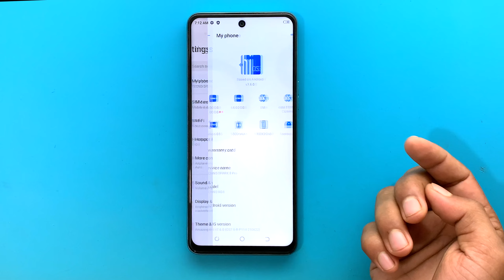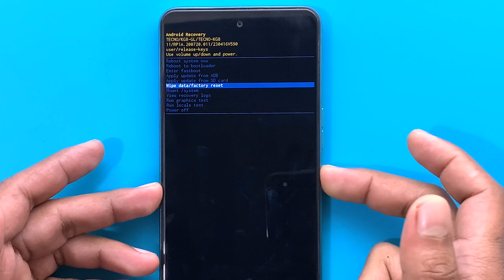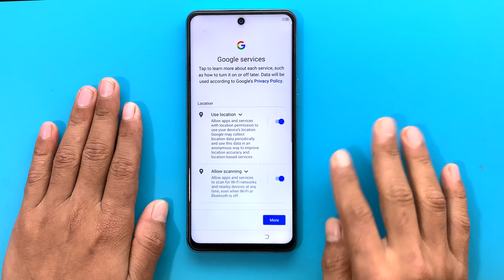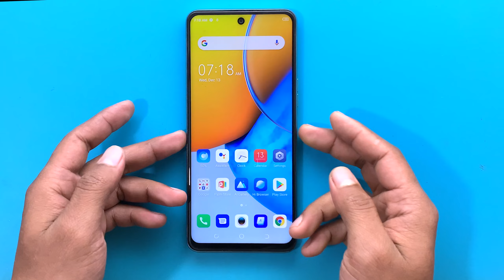Tecno Spark 8 Pro KG8 Hard Reset | Tecno Spark 8 Pro Forget Screen Lock Pattern Pin Password Unlock✅